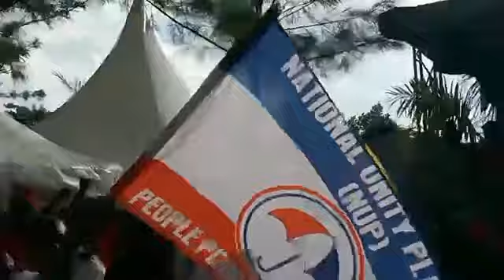H.E PRESIDENT BOBI WINE ARRIVES IN JINJA TOOO MUCH LOVE